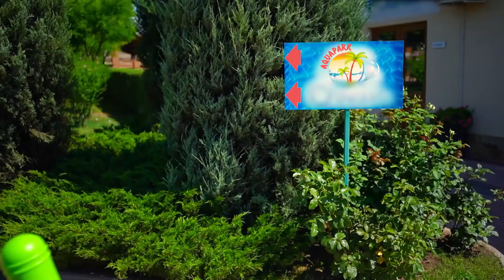14 तरीके वाटर पार्क में स्नैक्स छुपा कर ले जाने के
हमारी वीडीओ उन लोगों के लिए है जिन्हें स्वादिष्ठ खाने वाली दावत पसंद है!  वू हु की नई वीडियो में देखें कि एक वॉटरपार्क में खाना कैसे छुपाकर ले जाना है!